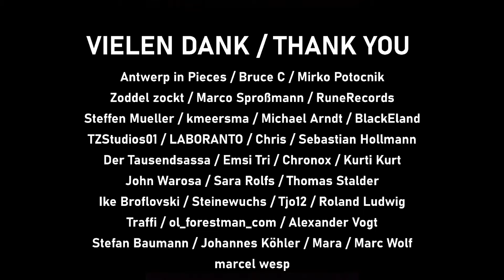Wilde Lichtarbeiten: Innenausbau des Oscorp Tower geht los! • BRICK WORLD LEGO® UPDATE (380)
Endlich zurück in der Brick World geht es heute am Oscorp Tower an den Gleisen weiter! Dabei geht es auch endlich im Inneren los!